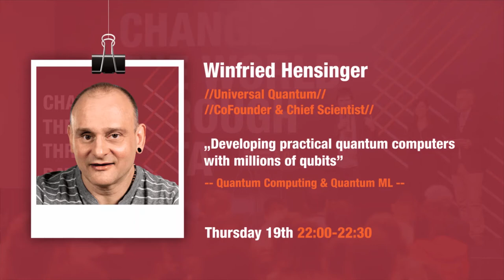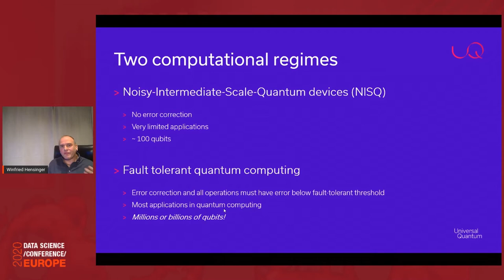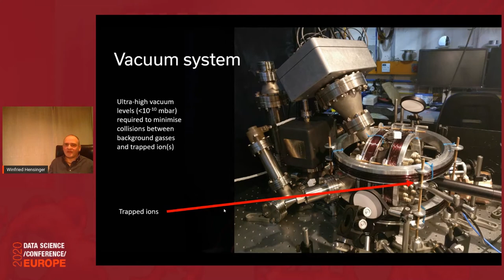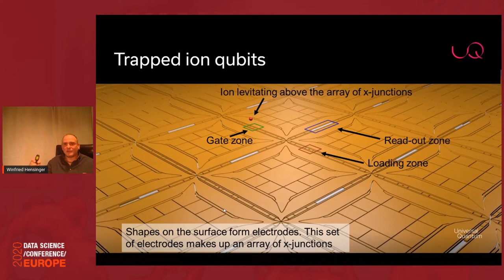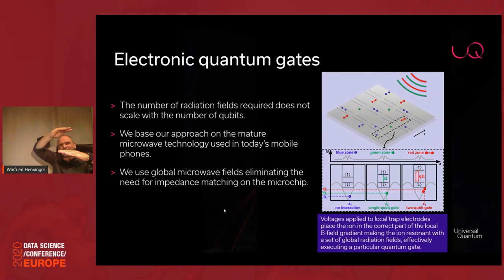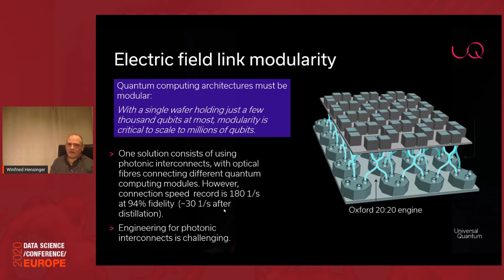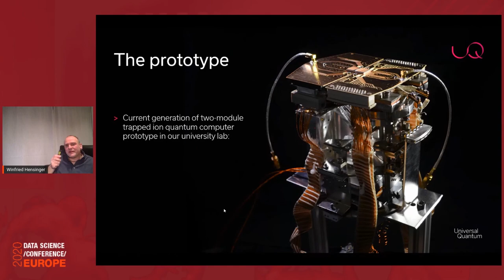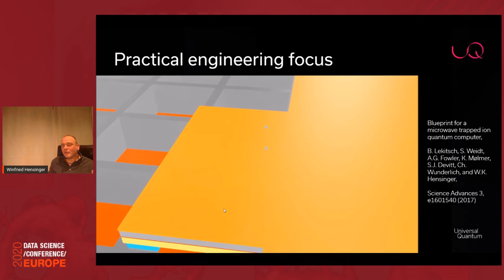[DSC Europe 2020] Developing practical quantum computers with millions of qubits- Winfried Hensinger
In order to be able to build large scale devices, a quantum computer needs to be modular. We have invented an alternative method where modules are connected via electric fields, allowing ions to be transported from one module to another giving rise to much faster connection speeds which substantially simplifies the required engineering. Incorporating these two inventions, we unveiled the first industrial blueprint on how to build a large-scale quantum computer which I will discuss in this talk.

I will show progress in constructing a quantum computer prototype featuring this technology using modern silicon microchip technology

This talk was presented during Data Science Conference Europe 2020 as a part of the Quantum Computing & ML track.